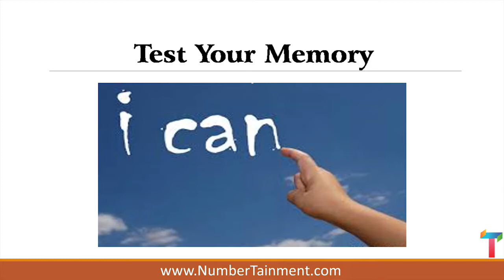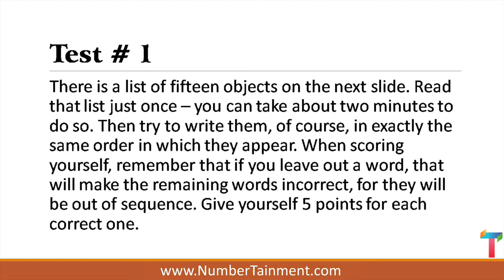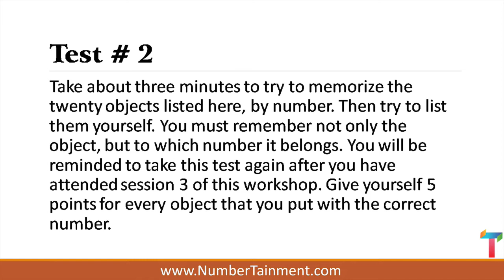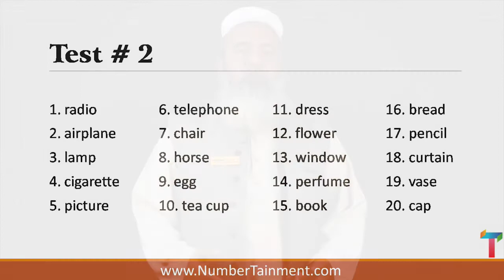Memory Lesson 04 - Trust Your Memory Urdu/Hindi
Whether you think you can memorize, or you think you can't -- you are right.

I am a 5 times Guinness World Record holder with 20 years professional training experience. On my channel you'll find a lot of tricks, tutorials, and fun. Plus Guinness World Records training tips, tricks, and advice.

Tafreeh ki tafreeh. Learning ki learning. Dimagh ki lassi.

If you are a student, or a parent of a student, then this YouTube channel is for you.

By the grace of Allah (SWT), I hold 5 Guinness World Records. Right now, in the field of memory and education, Pakistan has 18 current Guinness World Records. All of them are my students Alhamdulillah. I trained them.

Last SATURDAY of Every Month: Motivational Video.